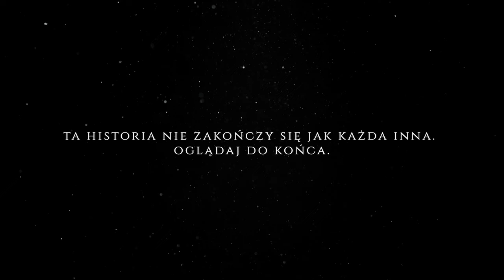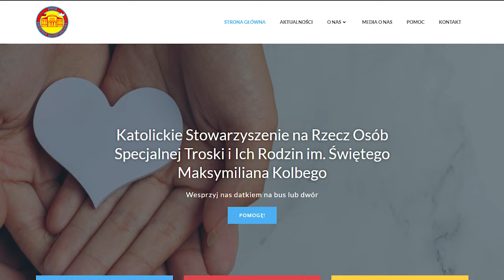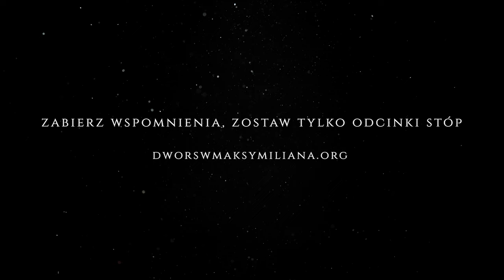NAWIEDZONY SIEROCINIEC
Jakie tajemnice skrywa dawny, opuszczony dworek niedaleko Bydgoszczy, który kiedyś funkcjonował jako Sierociniec? Zapraszamy do obejrzenia!